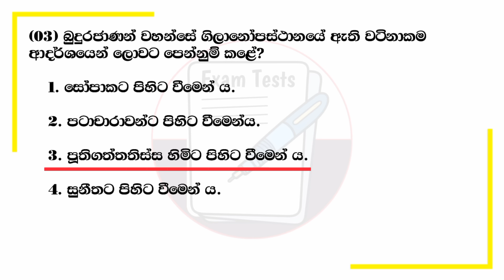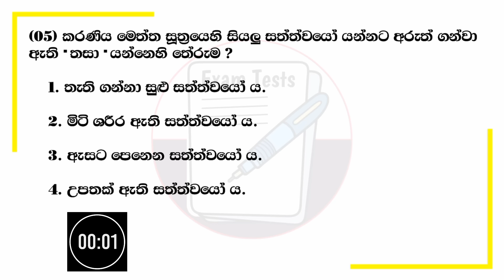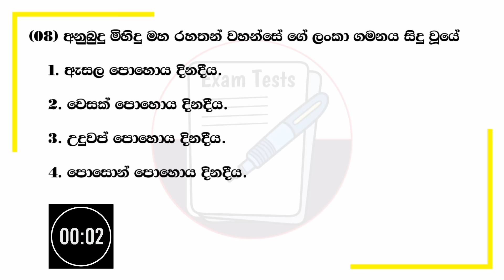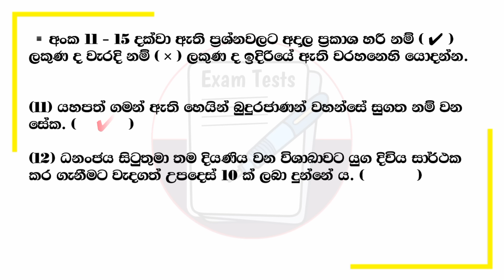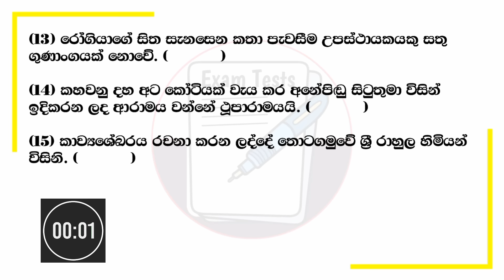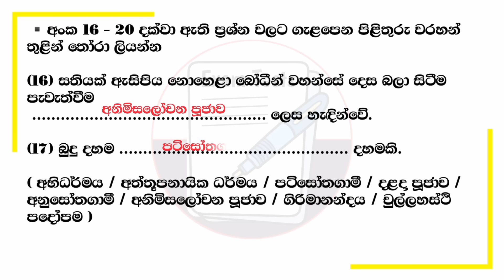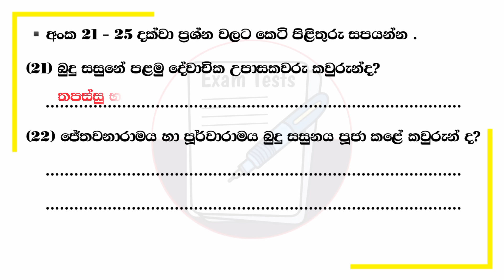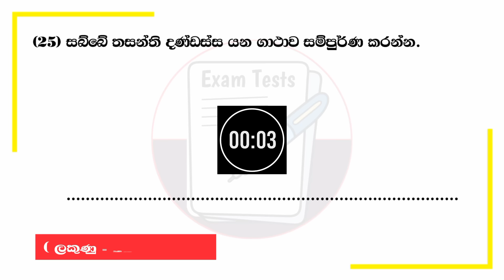07 ශ්‍රේණිය බුද්ධ ධර්මය තෙවන වාර පරික්ෂණය - 2023 | Sinhala Medium Past Paper - 2023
07 ශ්‍රේණිය බුද්ධ ධර්මය තෙවන වාර පරික්ෂණය - 2023 | Sinhala Medium Past Paper - 2023